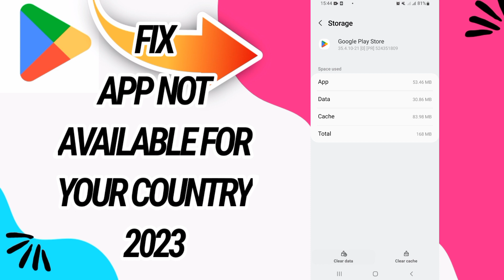How To Fix And Solve App Not Avaklable For Your Country 2023 On Google Play Store